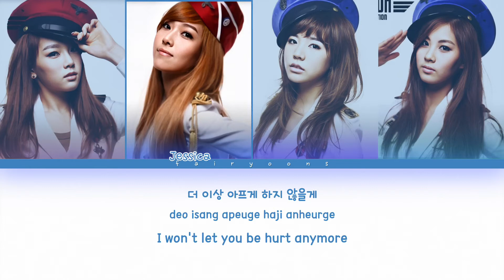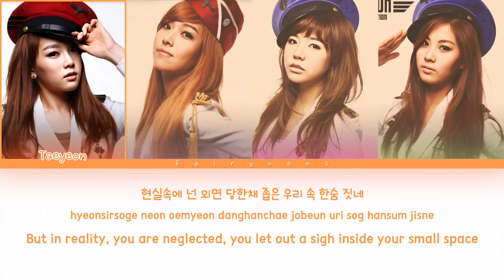Girls’ Generation (소녀시대) I Can’t Bear Anymore (Bear Song) Lyrics (Han/Rom/Eng)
｡:°ஐ SNSD !

Song ♡ I Can’t Bear Anymore (Bear Song)
Artist ♡ Girls’ Generation
Album ♡ I Can’t Bear Anymore (Green Concert CF)
Track No. ♡ 01
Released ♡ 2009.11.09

I do any group’s lyrics; Request below!